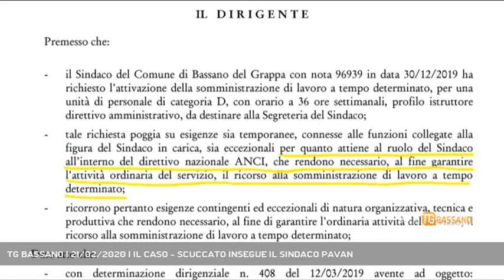TG BASSANO | 21/02/2020 | IL CASO - SCUCCATO INSEGUE IL SINDACO PAVAN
TG Bassano del Grappa 21/02/2020 - BASSANO DEL GRAPPA - Tra pochi giorni il sindaco Elena Pavan dovrà dare spiegazioni in consiglio comunale sull'assunzione nel suo staff dell'ex sindaco di Pozzoleone Giada Scuccato, assunta per gli impegni nel direttivo nazionale dell'ANCI, dove la Pavan non era però mai stata eletta - Servizio Redazione Medianordest, montaggio Alessandro Costacurta - Segui Rete Veneta anche sul digitale terrestre! Visita il sito